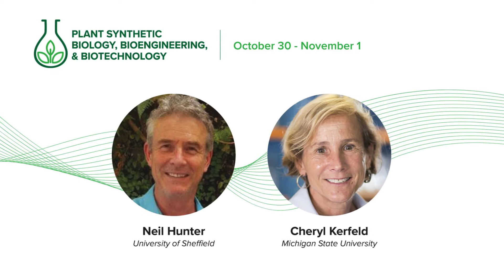Meet Keynote Speakers from 2020 Bioengineering Conferences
Keep pace with these 2020 SBE event keynote speakers and share the impact of your research. Submit your abstract and register for our conferences and events to connect with these and many more speakers.